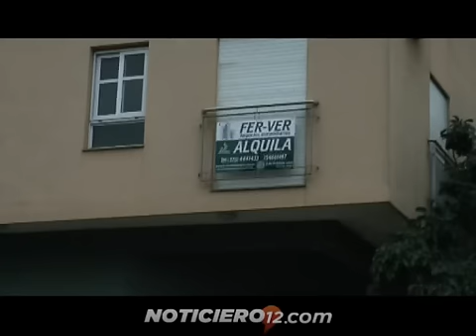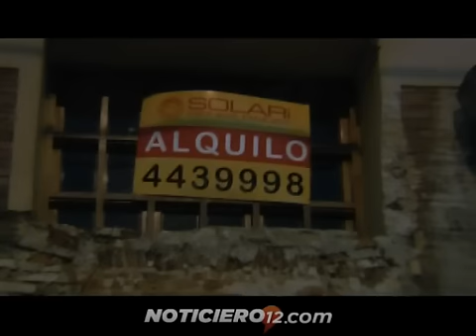Primer Asociación de Inquilinos de Misiones para proteger los derechos de los inquilinos